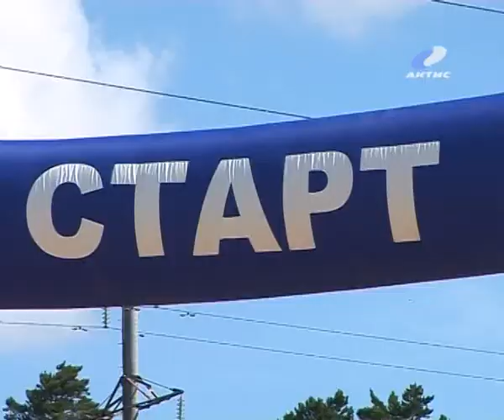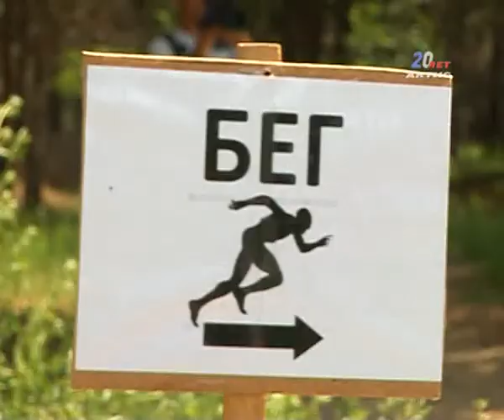20130708_triatlon.flv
20120601_AEMZ.flv